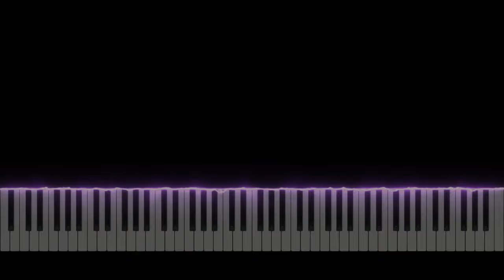LIMBO - Geometry Dash | Piano Tutorial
Take care ❤️

Softwares used :
- 🎵 FL Studio
- 🎹 SeeMusic Visualizer
- ❤️ Cinema4D
- 🎬 After Effect
- 🖼️ Photoshop

Time code :
00:00 Intro
00:06 Musique